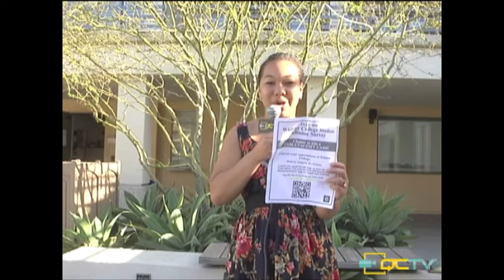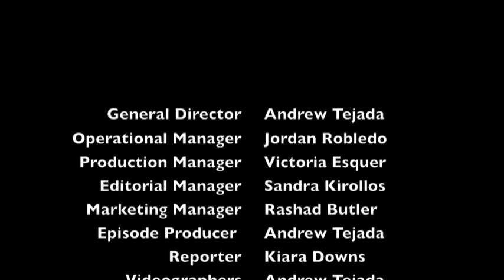Episode 4.18 Student Evaluation of Whittier College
Do you want your voice heard? Take the survey made by students for students!